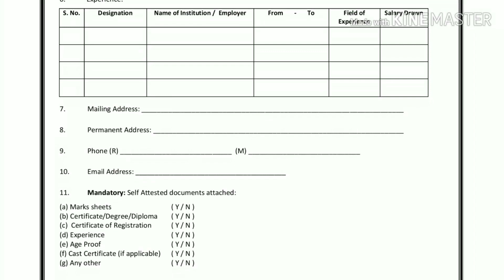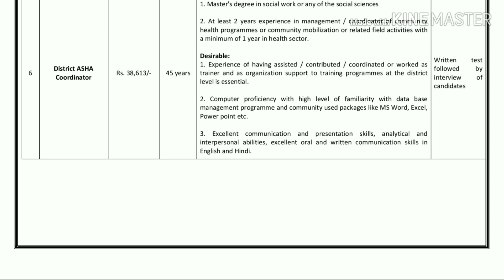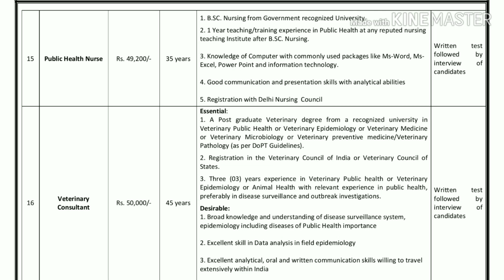Public health nurse recruitment under delhi state health mission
Last date 14 feb